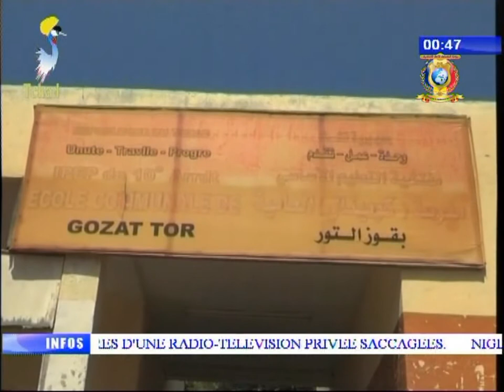نشرة تلفزيون تشاد يوم 22 نوفمبر 2017 - أخبار متنوعة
العناوين
1) تنمية - وزير الإقتصاد و التخطيط التنموي يعقد إجتماعاً مع المسؤولين بالخلية الدائمة.
2) بيئة - مواصلة أعمال مؤتمر المناخ بمدينة بون الألمانية.
3) تشاد/أنقولا - المدير العام للشرطة الوطنية يقوم بزيارة عمل إلى أنقولا.
4) المفوضية العليا/تشاد - دورة لتأهيل ممثلي المنظمات الحكومية و غير الحكومية.
5) صيد - دراسة إعادة تقييم الخطة الإدارية لمحمية سانا وورا.
6) سياسة - حزب الديمقراطي الشعبي يعقد مؤتمر صحفي حول القضايا الوطنية.
7) تعليم - شبكة الصحفيين التشاديين تقوم بزيارة تفقدية في المدارس.